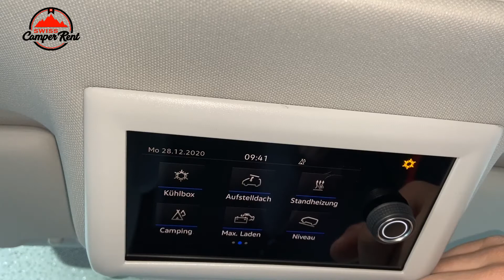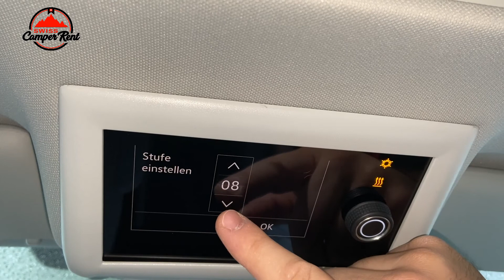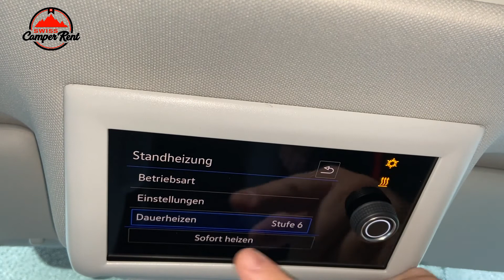Standheizung VW T6.1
Erklärung der Standheizung